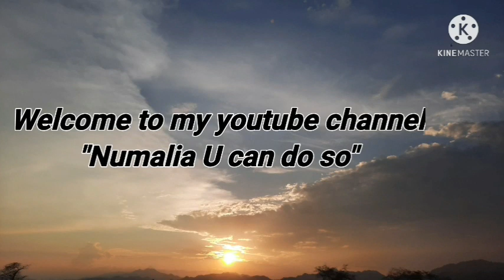New Mising Cover video Vo-1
From Mikir Si'sang Group.